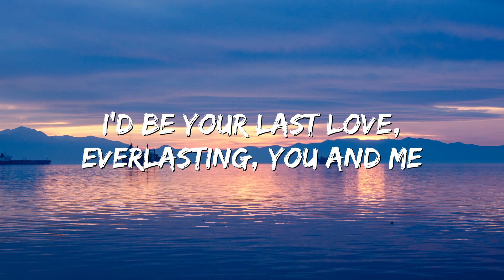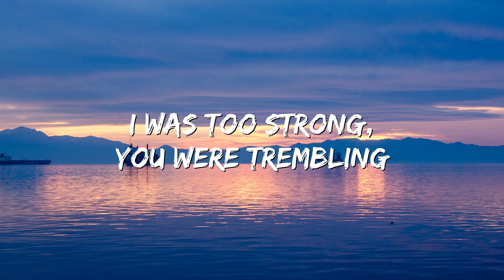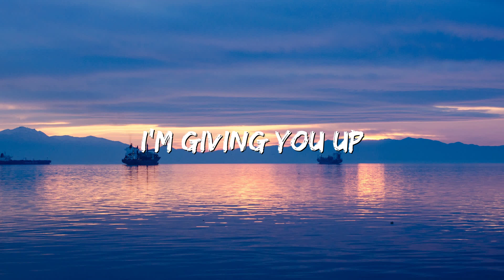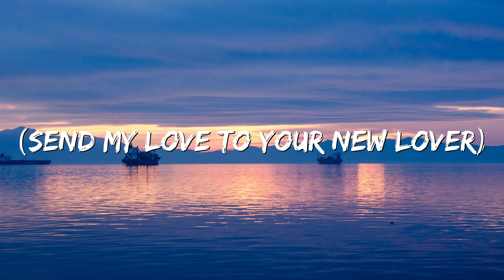Send My Love (To Your New Lover) - Adele (Lyrics)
🎤 Lyrics: Send My Love (To Your New Lover) - Adele

Just the guitar? Okay, cool...
You put your hands on, on my body and told me
Mmm, told me you were ready
Mmm, that was what you told me
I was too strong, you were trembling
You couldn't handle the hot heat rising (rising)
Mmm, baby, I'm still rising
You couldn't keep up, you were falling down (down)
Mmm, there's only one way down

If you're ready, are you ready?